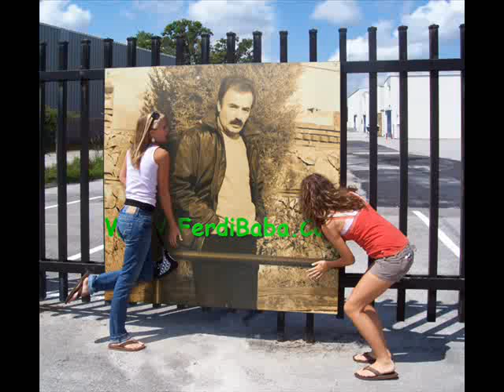Sormadım Ferdi Tayfur